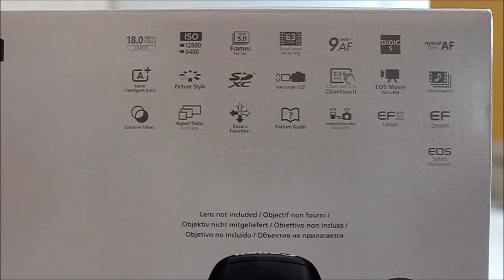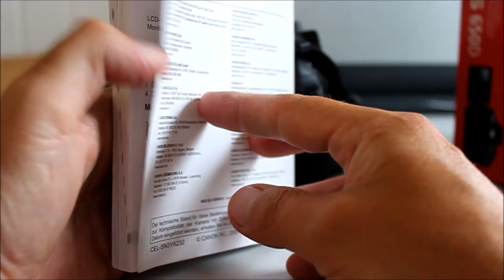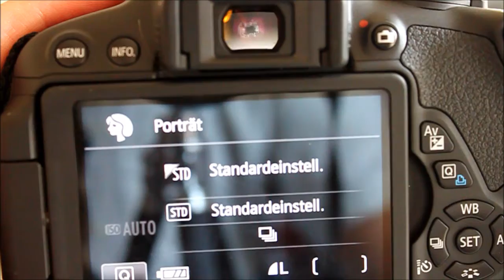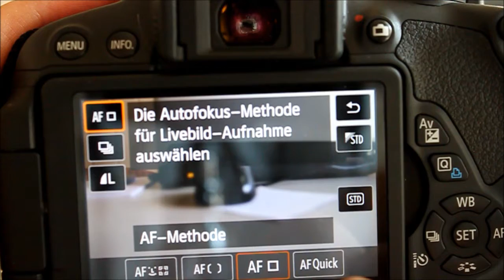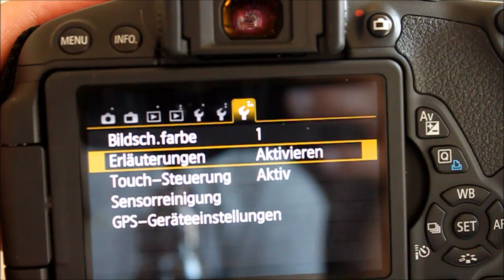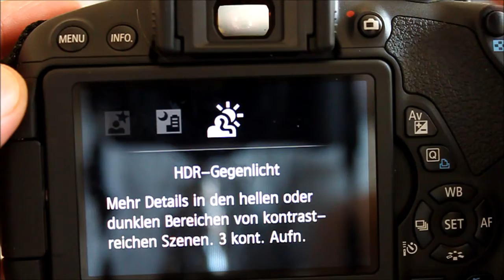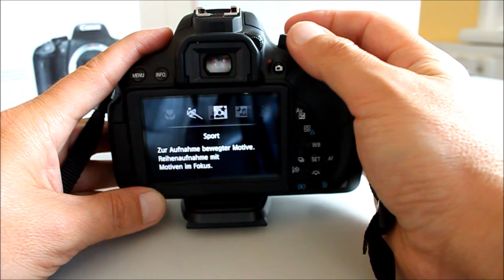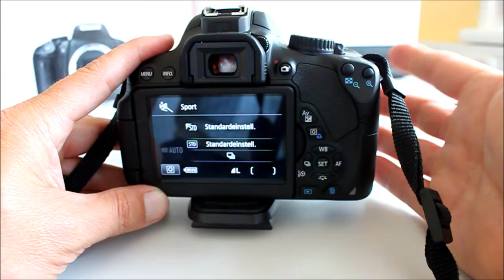Canon EOS 650D Test und im Vergleich mit der 500D - NewWonder555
Eine sehr vielseitige Spiegelreflexkamera